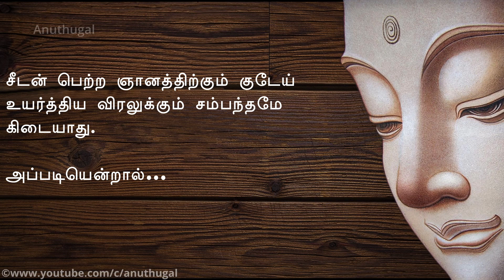குடேய் காட்டிய விரல் - ஜென் கதை | Gutei's Finger - Zen Story